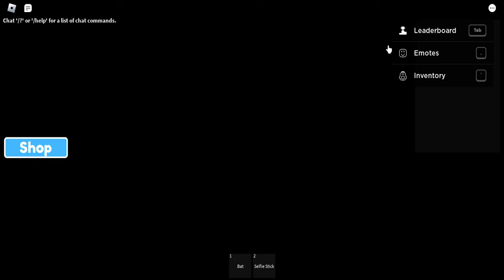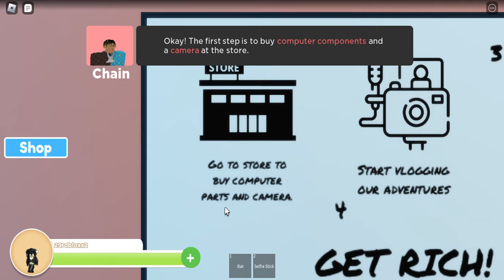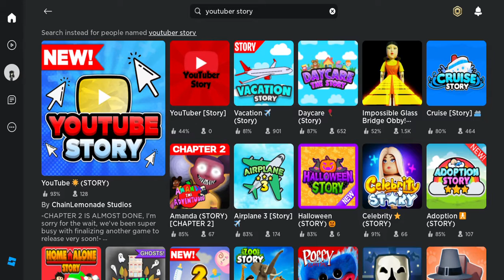WE PLAYED YOUTUBE STORY IN ROBLOX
We died so many times. Roblox fun,